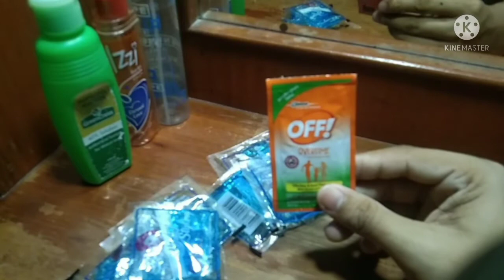DIY tattoo stencil solution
A easy step instructions on how to make stencil solution for less